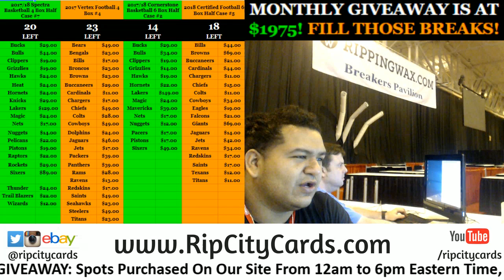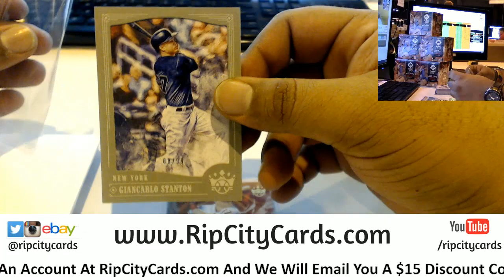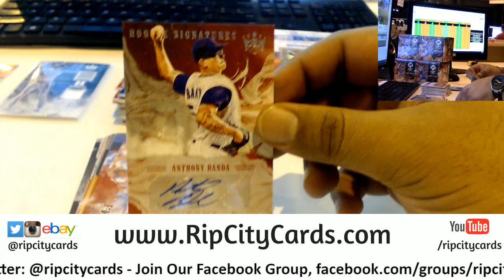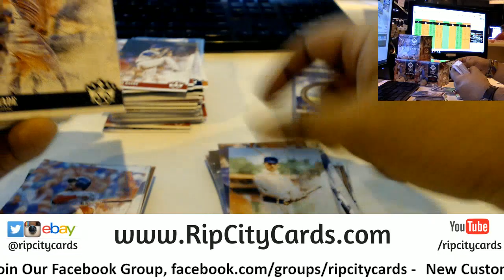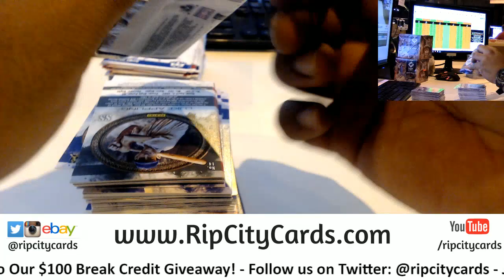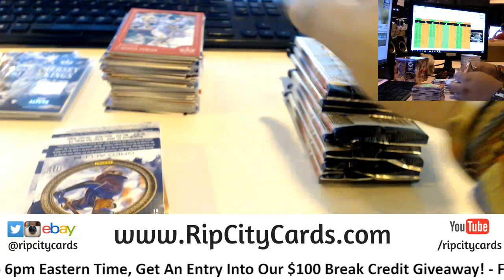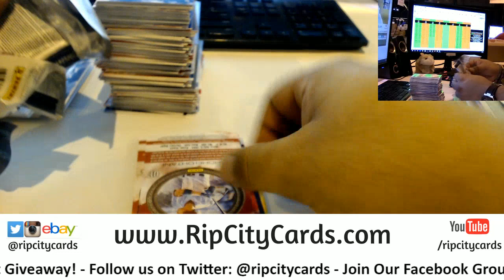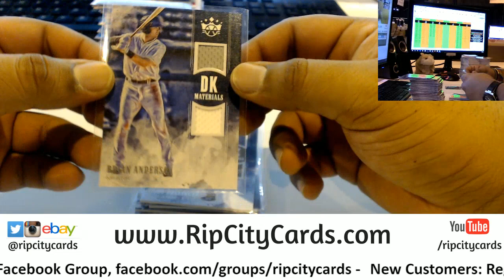2018 Diamond Kings Baseball 6 Box #39 eBay